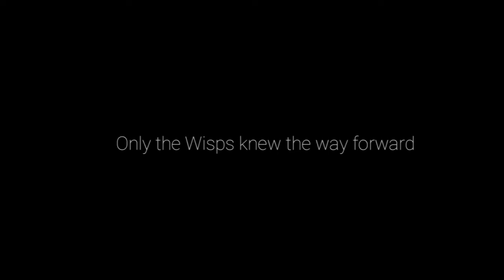Ori and the Will of the Wisps: Windswept Wastes! (Part 7)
Our adventure continues with ori as the story continues in ori and the will of the wisps. We have our third spirit after battling the cold. Things are about to get hot in the windswept wastes!
This is part 7 in the series of my playthrough in this singeplayer platformer.